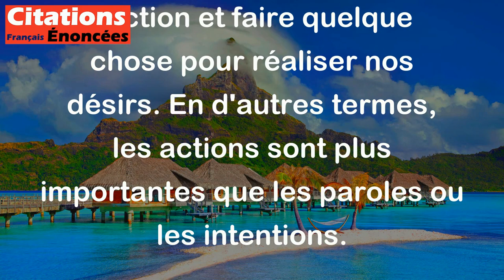Il ne suffit pas de vouloir, il faut agir. - Goethe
Cette citation signifie que, même si on a de bonnes intentions et des désirs forts, cela ne suffit pas pour atteindre nos objectifs. Nous devons également passer à l'action et faire quelque chose pour réaliser nos désirs. En d'autres termes, les actions sont plus importantes que les paroles ou les intentions.